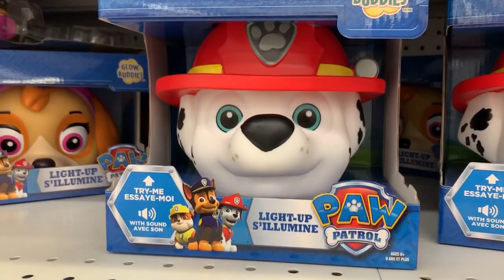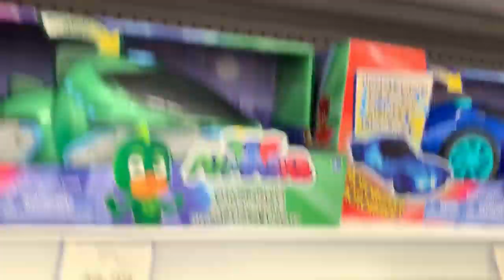Shopping for Eid Gift Toys with Zack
Shopping for Eid Gift Toys with Zack. Today we are at Toys R Us, and we are doing the shopping for our holiday called Eid. This is a family fun video for everyone to watch.